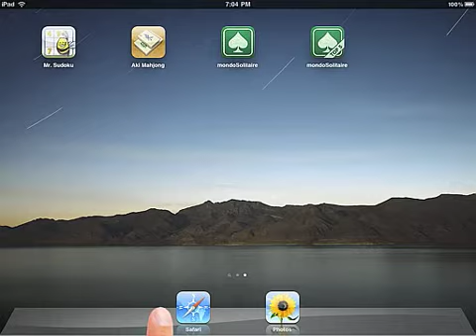Mr. Sudoku for iPad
If you're already a Sudoku fan, meet your new best friend—Mr. Sudoku. If you're not yet a Sudoku fan, you soon will be! The unique and innovative interface lets you use a familiar input device to select your digits—your own personal digits! Draw the number you want, and it's instantly converted into the actual number.